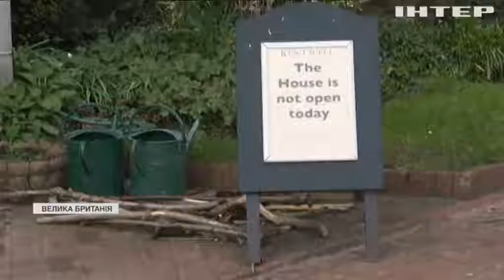Карантин у Британії "вдарив" по пам'яткам архітектури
Грошей не вистачає ані на ремонти, ані на догляд за середньовічними спорудами - як намагаються утримувати будівлі, яким по кілька сотень років?